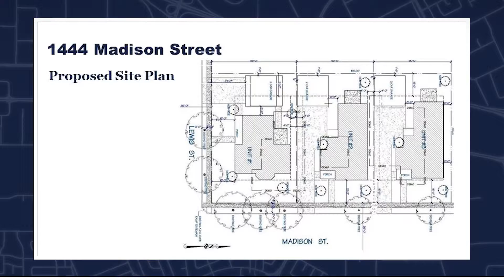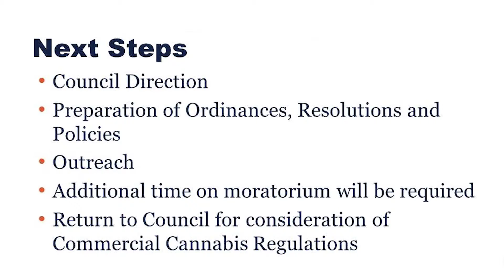Santa Clara Source Feb 19, 2019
The City Council held an informational joint dinner meeting with the Planning Commission, and heard a presentation from the California High-Speed Rail Authority on the status of the High Speed Rail project update and next steps.

The council recognized Tino Silva, Fred Maguire, and the Santa Clara Youth Soccer League for their donation of $2,999.85 for K-9 protective vests to support the police department’s canine program.

The council also recognized Raj Chahal for his 6 years of service on the Planning Commission, and proclaimed February as Black History Month.

The council approved the rezoning of 1444 Madison Street.  The planned project includes  the development of three detached single-family dwellings on three individual lots

A resolution authorizing the City Manager to execute a loan agreement with Allied 2904 Corvin, was unanimously approved.  The loan of up to $5 million from affordable housing funds will support the construction of 145 affordable housing units located at 2904 Corvin Drive.

An update on the current status of the development of a Commercial Cannabis Policy was presented. Council requested staff to collect more data and return to Council for further discussion and direction.The Santa Clara Stadium Authority deferred a vote on a contract with NEx Systems for floor improvements at Levi’s Stadium and requested additional information including background on the bidding process.